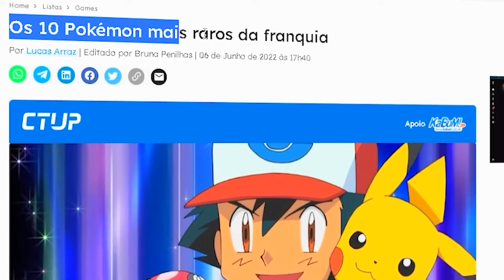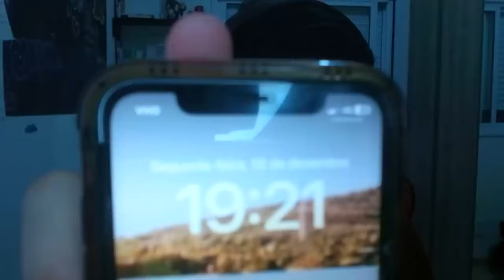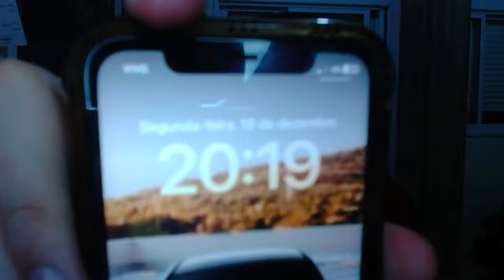100 DIAS NO PIXELMON MINECRAFT!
No vídeo de hoje eu vou mostrar como sobrevivi a 100 dias no Pixelmon Minecraft e irei mostrar toda a minha evolução como um treinador Pokemon!